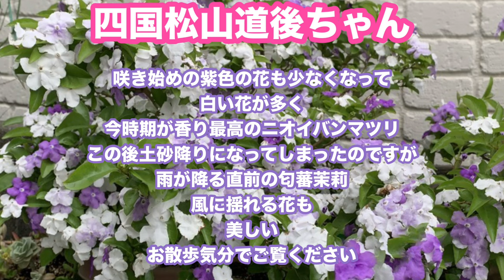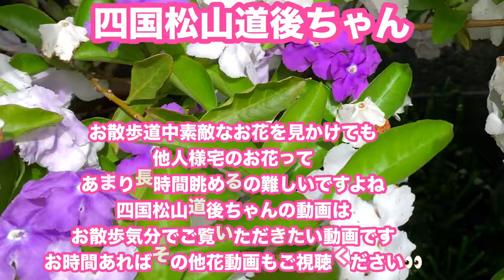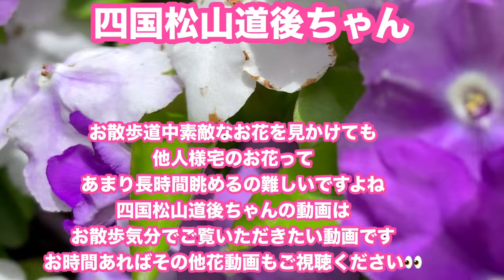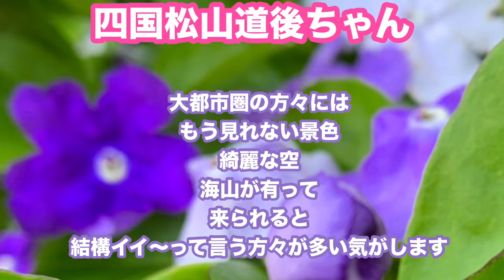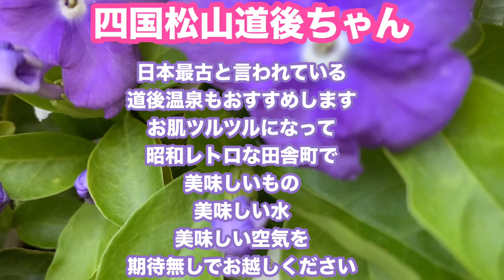ニオイバンマツリ 満開の美しい匂蕃茉莉👀 香水級の最高の香りの花 プレゼントや鑑賞用の花としても大人気❤️ 地植えすると大きくなりプランター花壇にすると小さく育ってとお好みで育てて…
匂蕃茉莉
2024満開の美しさをご視聴ください
紫色から真っ白なお花へと
色の変化も楽しめる
香り最高〜のニオイバンマツリ
この時期香りを楽しみ
花も鑑賞して
幸せな気分になる匂蕃茉莉
お手入れも凝った事は全くせずとも満開になってくれる
楽ちんな植物
害虫もほぼ心配無く
何か香りの花を楽しんでみたいと
お考えの皆様におすすめのニオイバンマツリ
母の日プレゼントにも最適
お花屋さんに今並んでますが
少しお値段が
高いので悩むことでしょうが
この香りがして
この美しい花が見れてという価値のお値段かなあと..
私はお花屋さんでは有りませんが

不動産業ですが
このニオイバンマツリは
おすすめします
お手入れ楽チン
ほぼほったらかし
気まぐれ肥料
花後の適当剪定
それだけ
こんなお手入れ無しでも
満開の美しさは
どなた様にも感動される美しさです
お花屋さんで見かけたら
育ててみてください

四国松山道後ちゃんの花動画
ニオイバンマツリ数本有ります
お時間あればご覧ください